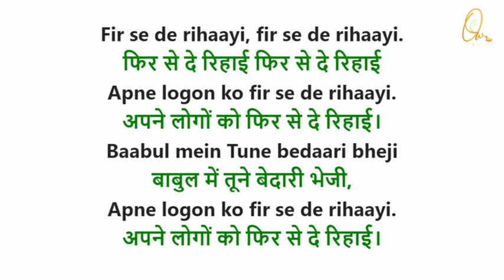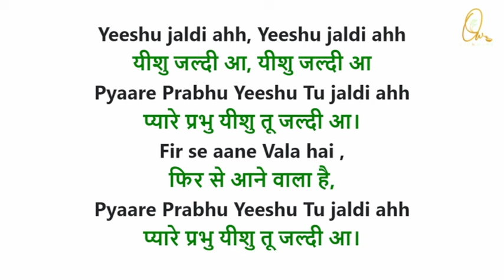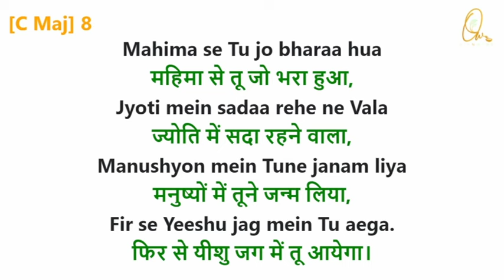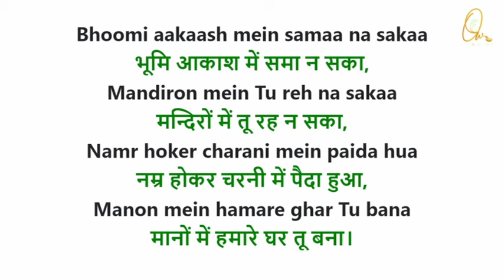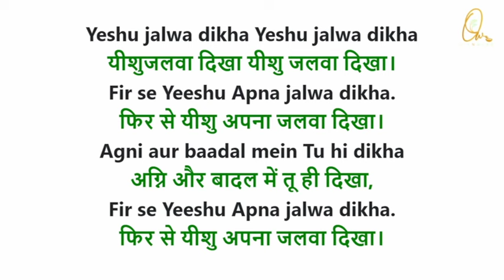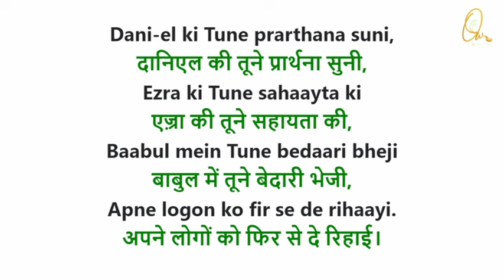A Morning Devotion - Sep 12